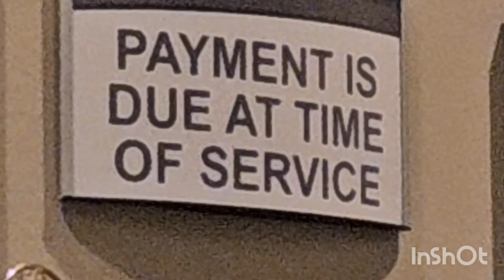When a fun session ends in stitches!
My knee finally started feeling better after a few days off it. Decided it was time to ease back into skating a little. Was having a fun little solo session UNTIL my horrible luck struck AGAIN. Like lightning 🌩 striking the same spot twice I added a new injury to the same leg 🤣 Needed a few stitches and now I DEFINITELY won't be doing any hard skating for 10-15 days 😅

Keep an eye out for a few review videos I'll be posting in the next few days.

Have a great day and go skate guys! (just try not to fall down so much like me 🤣🤣)

Song: Chunk by Jank